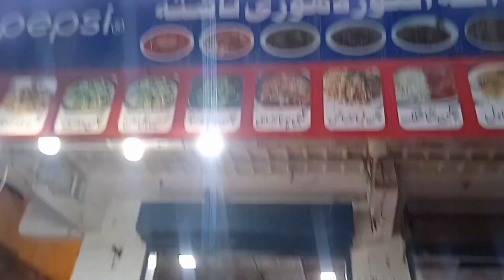sea view early morning vloy